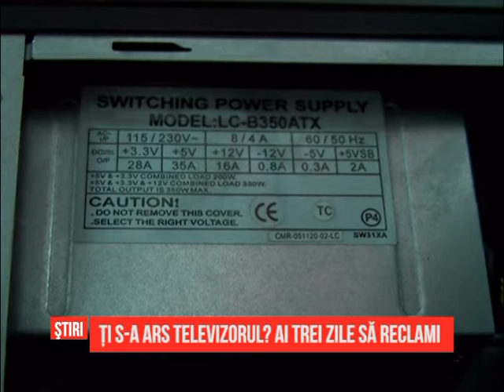Ți s-a ars televizorul? Ai trei zile să reclami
O fluctuaţie de curent i-a lăsat fără televizoare şi calculatoare pe mai mulţi locuitori din comuna doljeană Ţuglui. S-a întâmplat în noaptea de 31 iulie spre 1 august, când din cauza unei furtuni s-a întrerupt furnizarea cu energie electrică, apoi curentul a revenit în case la o intensitate mai mare. Peste 10 păgubiţi şi-au desemnat un reprezentant care a mers la compania furnizoare de energie electrică CEZ cu cereri pentru a primi despăgubiri. Lejeritatea cu care au tratat problema dar şi faptul că reprezentantului i s-au cerut actele tuturor păgubiţilor în original a făcut ca termenul de trei zile impus de CEZ pentru astfel de cereri să fie depăşit. Acum, oamenii aşteaptă în zadar să primească despăgubiri.